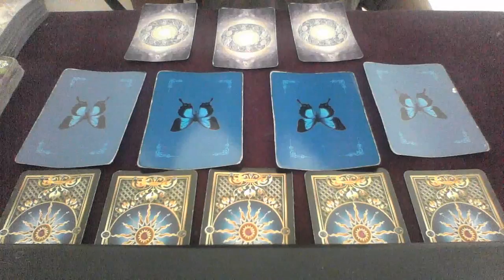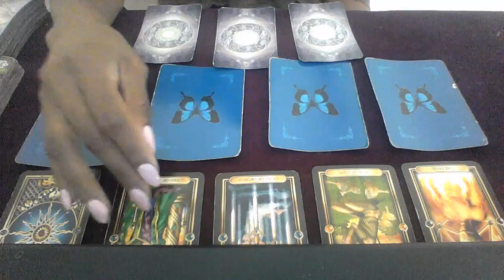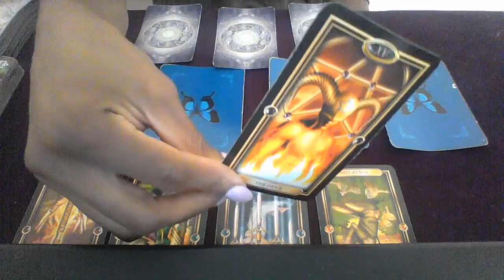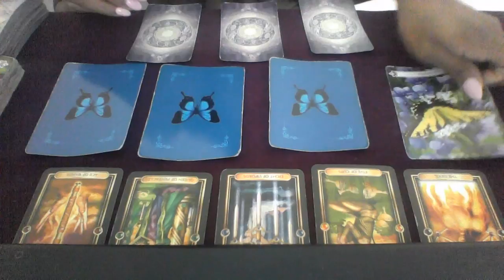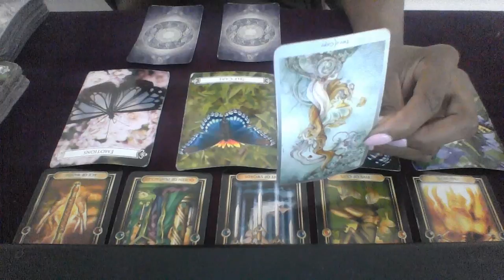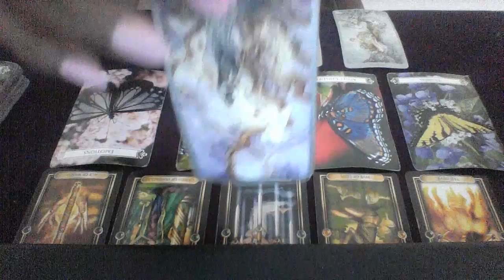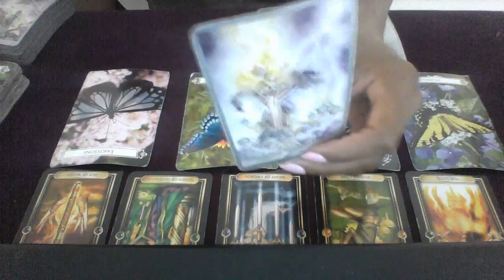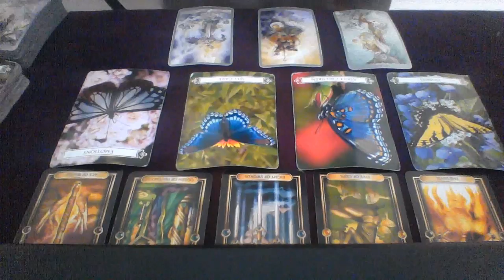SAGITTARIUS MID AUG 2018 LONGING TO BE WITH SOMEONE ELSE